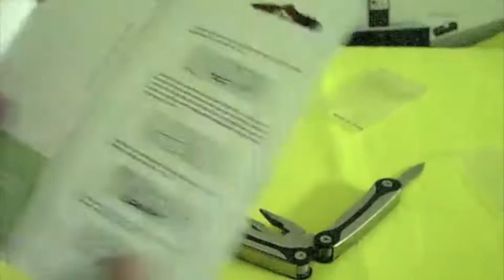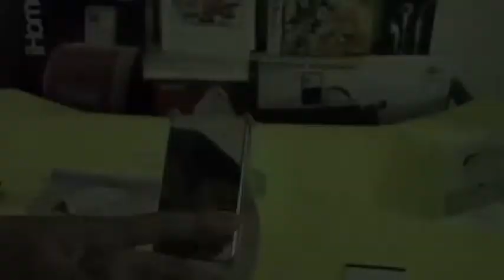Unboxing & Installation-Casemate Mirror Screen Protector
Hey guys hoped you liked my unboxing of this product. I will have video up on Tuesdays, Wednesdays, Fridays and sometimes Saturaday AND Sunday. Mondays and Thursdays aren't the best days for me so I can't.
For any questions leave a comment on this video or PM me!